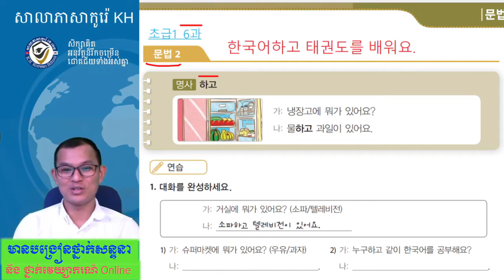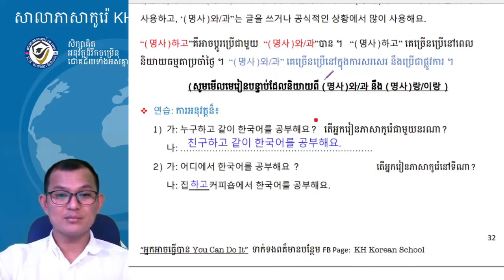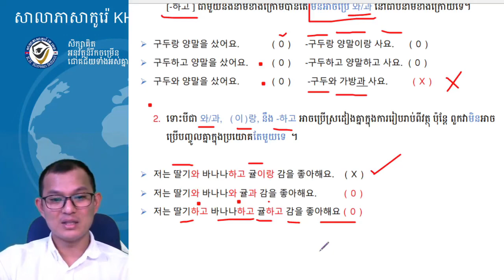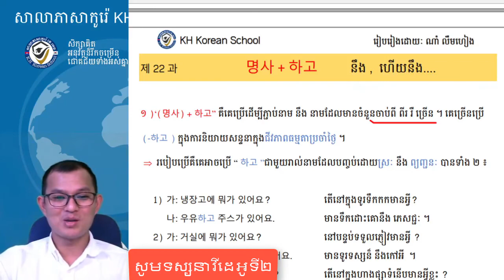សិក្សាវេយ្យាករណ៍ភាសារកូរ៉េកម្រិតដំបូងទម្រង់ 한국어 문법 :-​​ 하고 (វីដេអូភាគទី១)